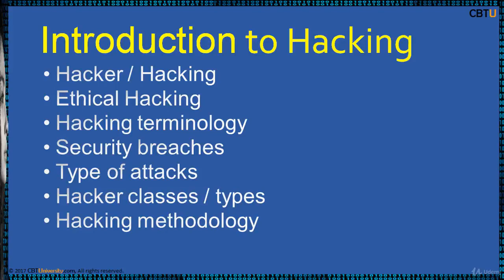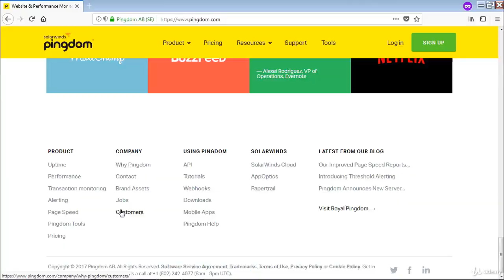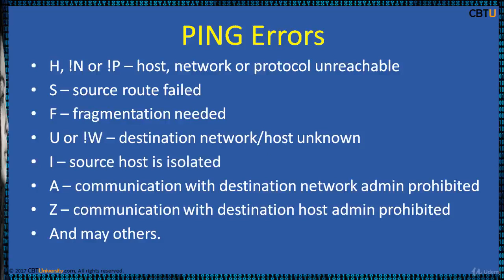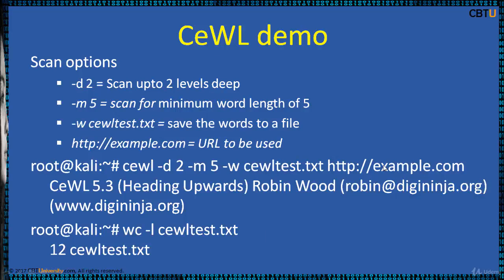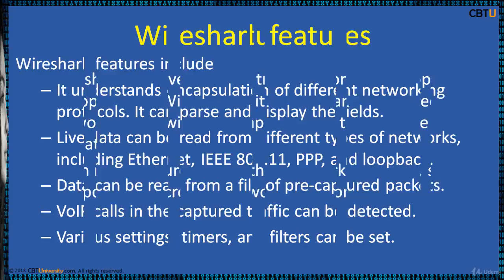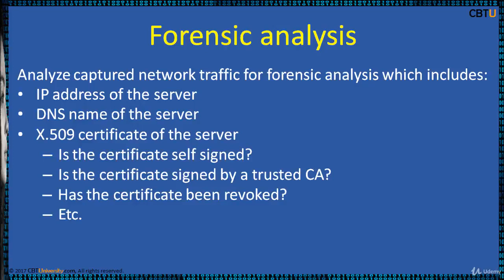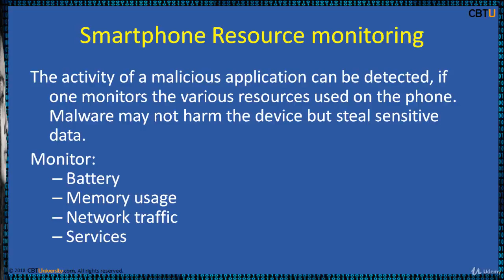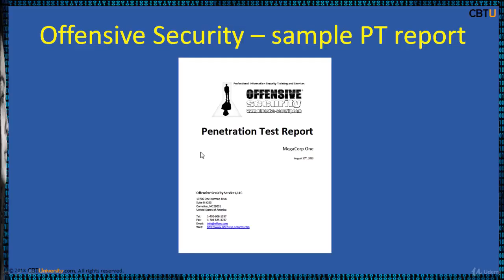Ethical Hacking training for Beginners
Hello Viewers,
This video is for Education purpose.in this video you will learn something different about Ethical Hacking training and its very good for beginners.

Certified Ethical Hacker (CEH) is a qualification obtained by demonstrating knowledge of assessing the security of computer systems by looking for weaknesses and vulnerabilities in target systems, using the same knowledge and tools as a malicious hacker, but in a lawful and legitimate manner to assess the security posture of a target system.This knowledge is assessed by answering multiple choice questions regarding various ethical hacking techniques and tools. The code for the C|EH exam is 312-50. This certification has now been made a baseline with a progression to the C|EH (Practical), launched in March 2018, a test of penetration testing skills in a lab environment where the candidate must demonstrate the ability to apply techniques and use penetration testing tools to compromise various simulated systems within a virtual environment.